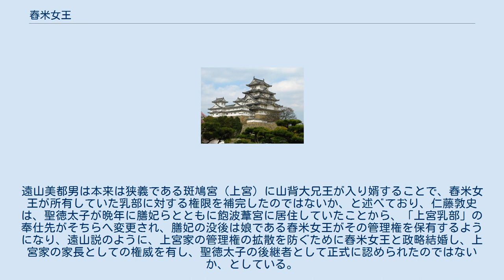舂米女王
舂米女王（つきしねのひめみこ、生年不明 - 皇極天皇2年11月11日（643年12月30日））は、7世紀前半の皇族。
『上宮聖徳法王帝説』より厩戸皇子（聖徳太子）の子。
母は膳傾子の娘・膳部菩岐々美郎女。
『日本書紀』には、上宮大娘姫王（かみつみやのいらつめのみこ）と記されている。
 『上宮聖徳法王帝説』によると、聖徳太子が膳部加多夫古臣の娘の菩岐々美郎女（ほききみのいらつめ）を娶って生んだ子として、筆頭にあげられている。
同書には、異母兄の山代大兄王（山背大兄王）の妃となって、7人の子を産んだ、とある。
 『日本書紀』巻第二十四、皇極天皇元年（642年）の記述によると、大臣蘇我蝦夷は、自分の家の祖廟を葛城の高倉（現在の奈良県御所市森脇・宮戸あたり）に建て、天子の行事を行ったという。
また、百八十の部曲を使役して、双墓（ならびのはか、瓢形円墳）を今来（御所市東南部）に造り、それぞれ大陵、小陵と称して、蝦夷・入鹿親子の墓とした。
この際に、聖徳太子の一族である上宮家の乳部（壬生部）の民をすべて集めて墓の工事に使った。
その際に、 上宮大娘姫王（かみつみやのいらつめのみこ）、発憤（むつか）りて歎きて曰はく「蘇我臣、専（たくめ）国の政（まつりごと）を擅（ほしいまま）にして多（さは）に行無礼（いやなきわざ）す。天に二つの日無く、国に二（ふたり）の王（きみ）無し。何に由（よ）りてか、意（こころ）の任（まま）に悉（ことごとく）に封(よさ)せる民を役（つか）ふ」といふ。
 現代語訳：上宮大娘姫王は憤慨され、嘆いていわれた。
「蘇我臣は国政をほしいままにして、無礼の行いが多い。天に二日無く、地に二王は無い。何の理由で皇子の封民を思うままに使えたものか」訳：宇治谷孟 この時の発言が、『書紀』における舂米女王の唯一の記録である。
 皇極天皇2年11月1日（643年12月20日）、蘇我入鹿は巨勢徳多、土師猪手らを派遣して、斑鳩宮の山背大兄王を襲撃させた。
山背大兄王は一族および家臣の三輪文屋らとともに斑鳩宮から脱出し、生駒山に逃亡した。
だが、深草屯倉に逃げて、さらに東国へ行き、「乳部を以て本として」兵を起こして戦うべきだという三輪文屋の言を退け、山背大兄王は斑鳩寺で妃妾など一族はもろともに縊死したが、舂米女王もこの時に王とともに自経したとみられる。
『上宮聖徳法王帝説』にもこの時のことが、「皇極天皇の御代三年（644年）10月14日、蘇我蝦夷大臣の子、入鹿臣□□林太郎は、斑鳩の宮にいた山代大兄王およびその兄弟等、計十五人の王子□□をことごとく滅ぼした」とあり、『上宮聖徳太子伝補闕記』によるともっと具体的に、犠牲になった上宮家の諸王の中に「舂米女王」の名があげられている。
 上記の『書紀』の引用文で、舂米女王が「上宮大娘姫王」と称したことについて、山背大兄王ではなく、その妻の舂米女王が上宮乳部の役使に対して一定の発言権を有していたことを示している。
遠山美都男は本来は狭義である斑鳩宮（上宮）に山背大兄王が入り婿することで、舂米女王が所有していた乳部に対する権限を補完したのではないか、と述べており、仁藤敦史は、聖徳太子が晩年に膳妃らとともに飽波葦宮に居住していたことから、「上宮乳部」の奉仕先がそちらへ変更され、膳妃の没後は娘である舂米女王がその管理権を保有するようになり、遠山説のように、上宮家の管理権の拡散を防ぐために舂米女王と政略結婚し、上宮家の家長としての権威を有し、聖徳太子の後継者として正式に認められたのではないか、としている。